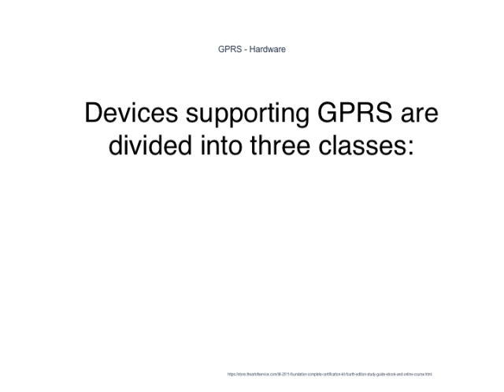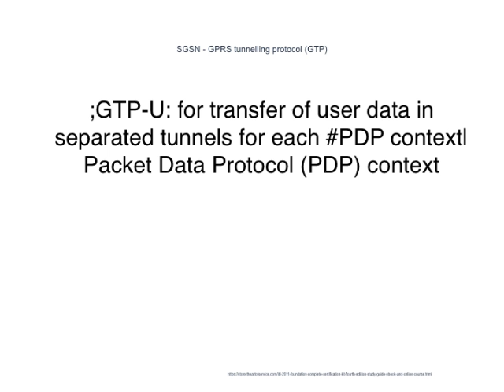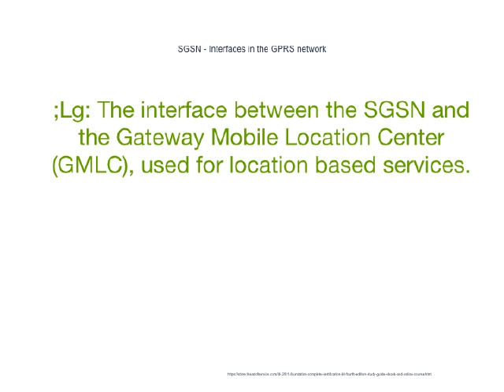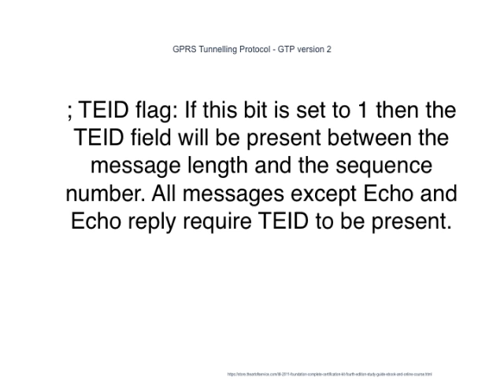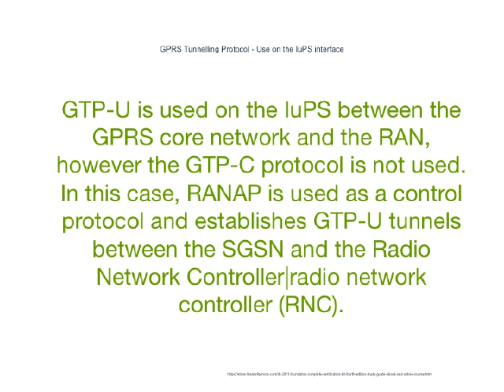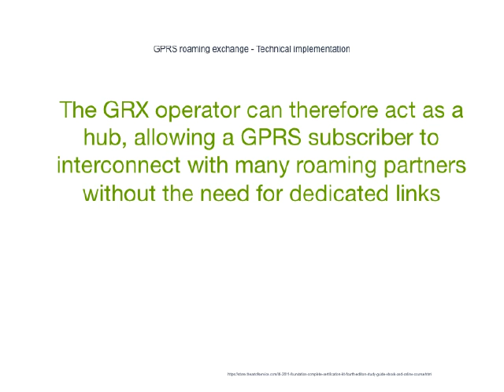Important GPRS News!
When used in the UMTS, each subscriber will have one or more tunnel, one for each PDP context that they have active, as well as possibly having separate tunnels for specific connections with different quality of service requirements.